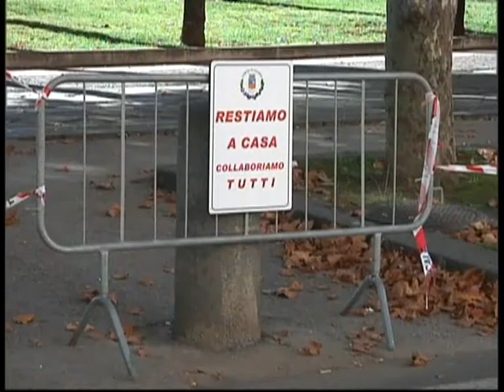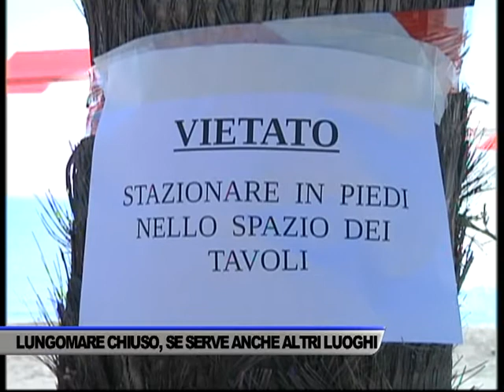LUNGOMARE CHIUSO: “SE SERVE STOP ANCHE PER ALTRI LUOGHI” - SERVIZIO TG DEL 07/11/2020